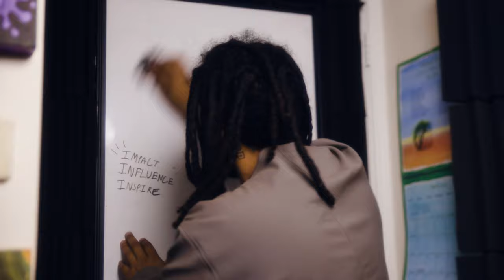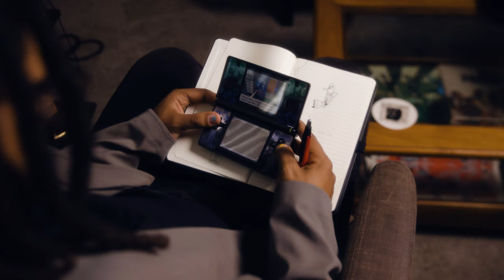Daniel Ortiz - TWENTY-FIVE (Official Music Video)